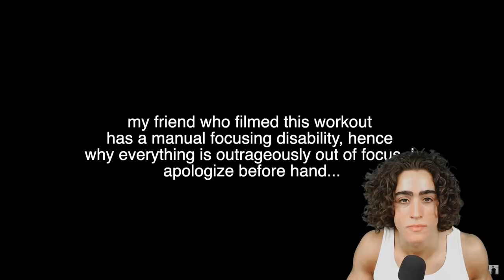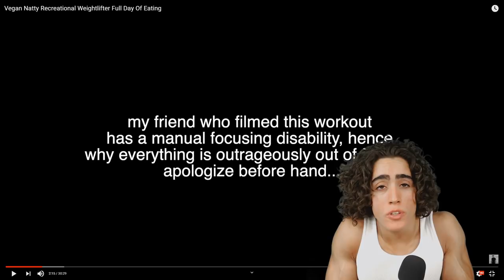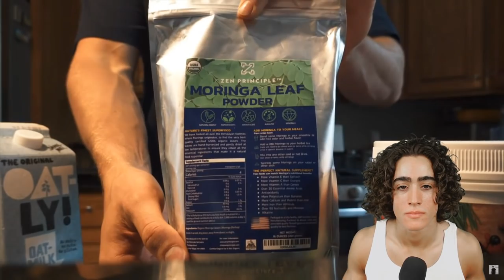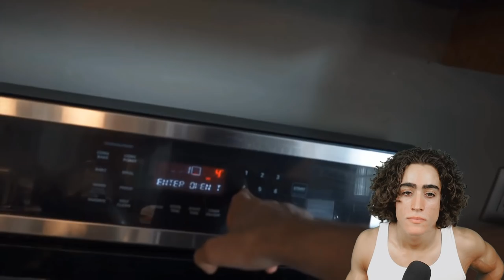David Laid is the Latest Vegan Actor